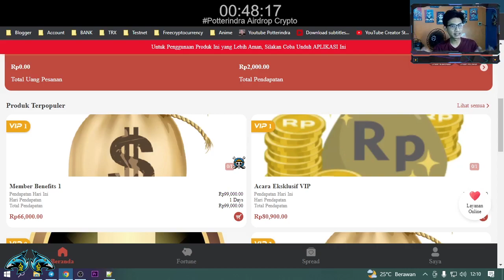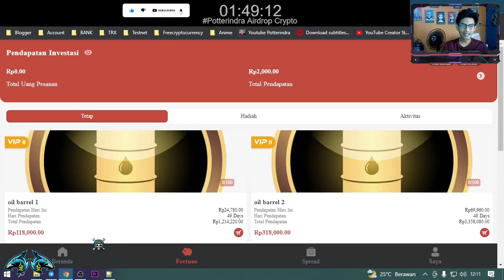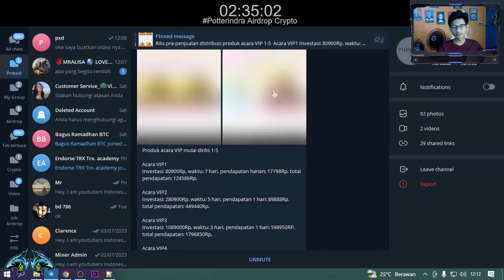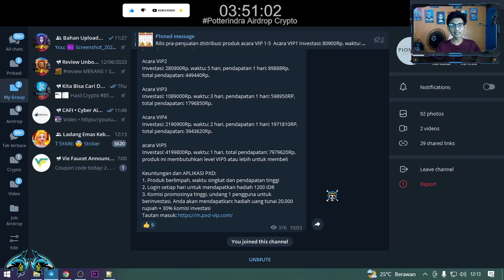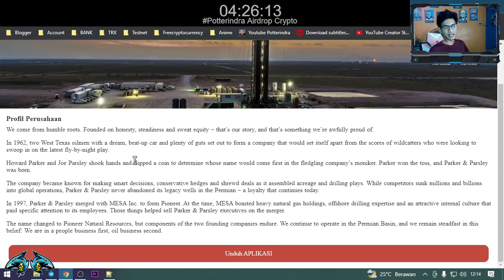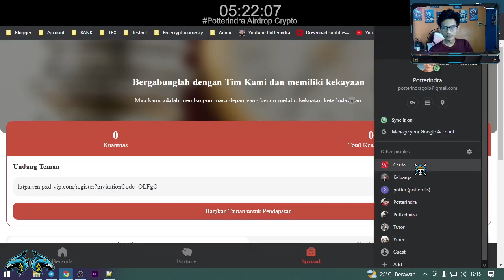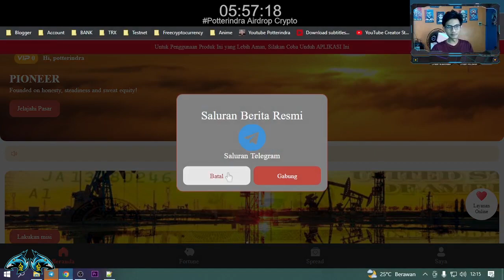Pioneer Website Penghasil Uang 2023